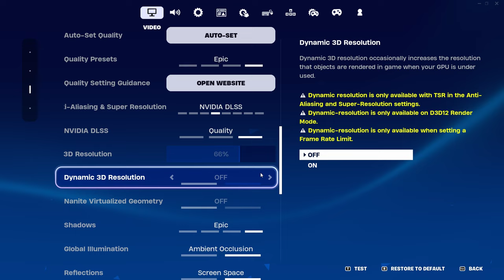Fortnite C5S1 Gameplay Squad Zero Build Victory Royal 2023 12 22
Playing on

Predator Hellios
Device name LAPTOP-AQPIGA53
GCard GTX 3060 6.0 GB